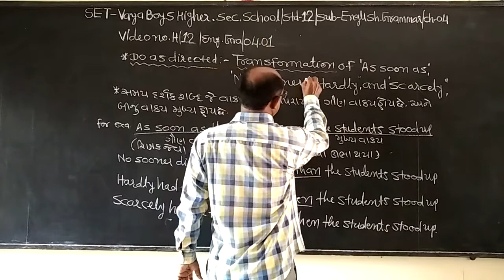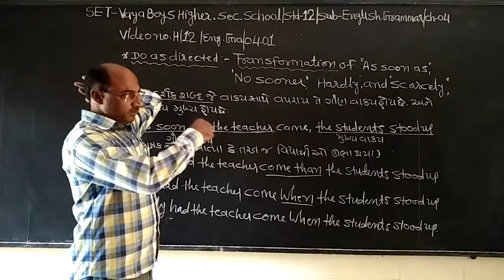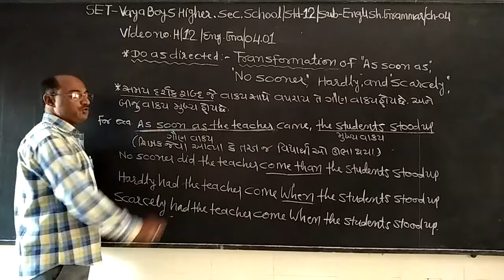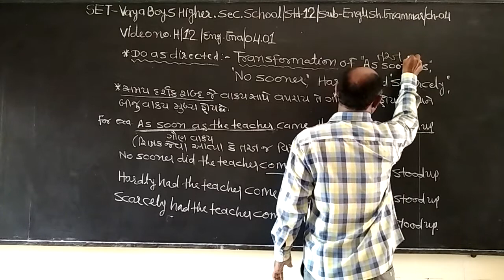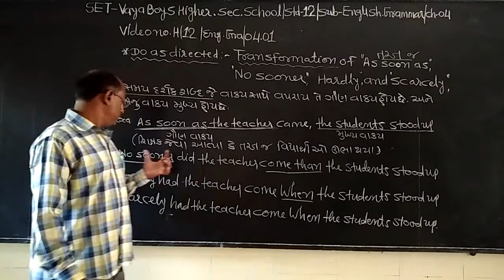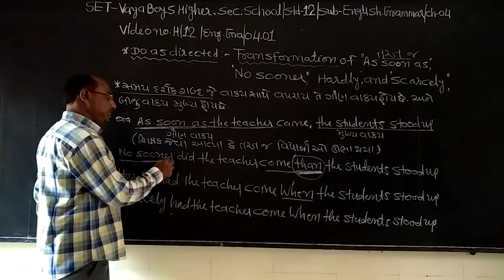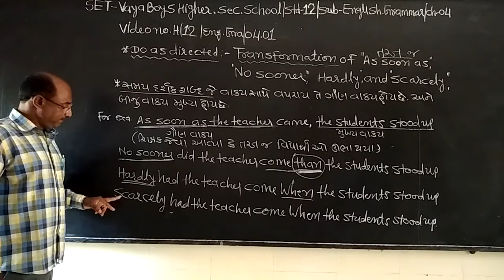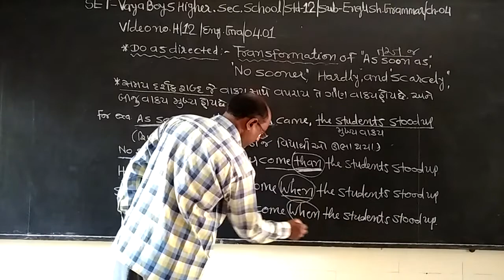SET - H/12/ENG/04.01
SET  –  VAYA  BOYS HIGHER  SEC.  SCHOOL - STD.- 12 –  SUBJECT – ENGLISH GRAMMAR - CHAPTER - 04.01